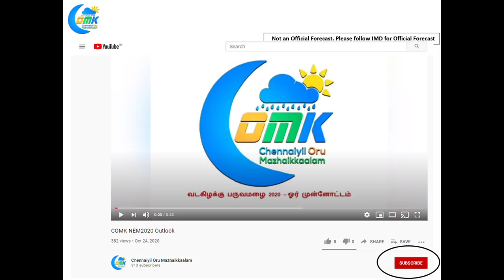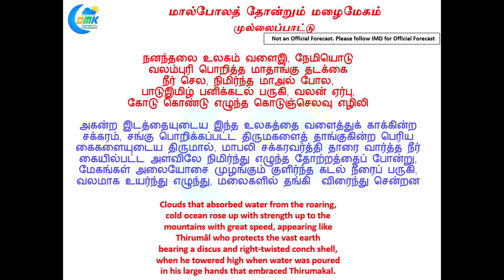COMK Update on the Deep Depression over Gulf of Mannar for 4th Dec. 2020 (English & Tamil)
As Heavy Rains hit Chennai & surrounding areas, today's COMK update on Cyclone Burevi now lying as Deep Depression over Gulf of Mannar and what is in store for today. Please note this is not an official weather forecast. English presentation starts from 5:30  சென்னையில் ஒரு மழைக்காலம் டிசம்பர் 4 ஆம் தேதிக்கான வானிலை காணொளி.  மன்னார் விரிகுடா பகுதியில் நிலை கொண்டுள்ள ஆழ்ந்த காற்று அழுத்த தாழ்வு மண்டலத்தின் தற்போதய நிலை மற்றும் இன்று ஏற்படக்கூடிய மழை நிகழ்வுகள் பற்றிய ஓர் கண்ணோட்டம். அதிகாரப்பூர்வமான வானிலை அறிக்கை அல்ல